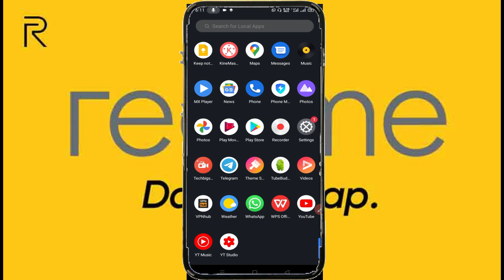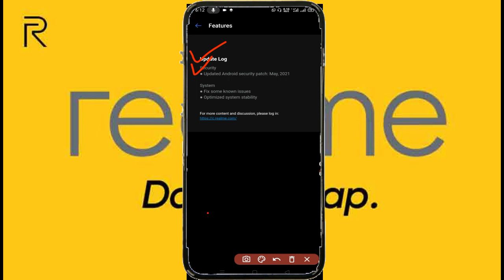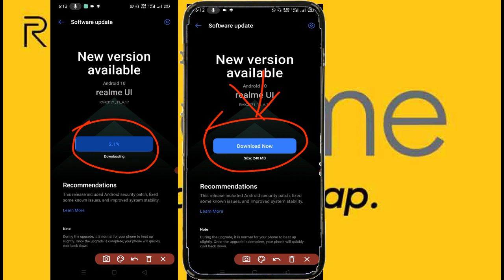Realme New update june 2021 | Realme Android update june 2021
Realme New update 2021 | Realme Android update june 2021| realme june update